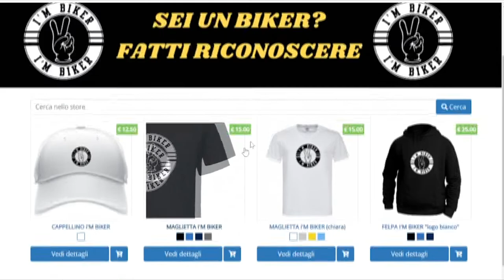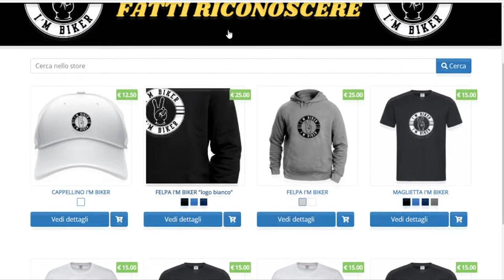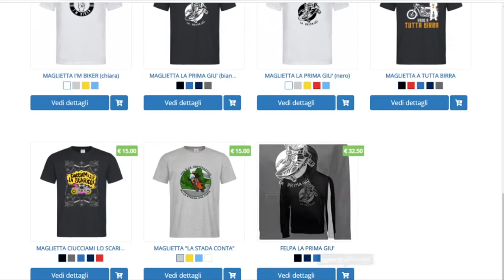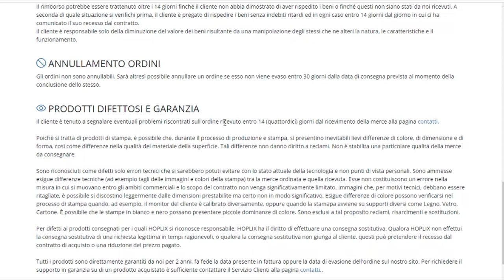LANCIO UN NUOVO BRAND!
ECCOVI IL LINK AL SITO ( 10% DI SCONTO FINO AL 31/12/2021)
Istagram: @imbiker.it

ACCESSORI VARI

ABBIGLIAMENTO